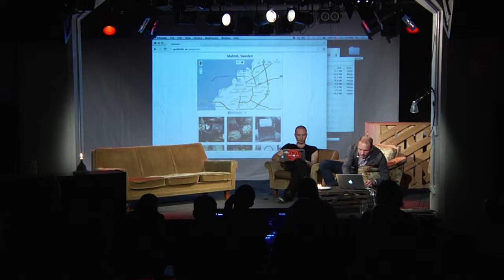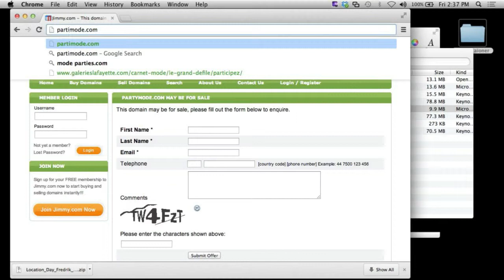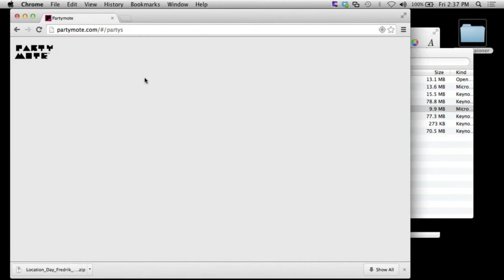Location Day - Petter Palander, Michael Nilsson & Fredrik Davidsson